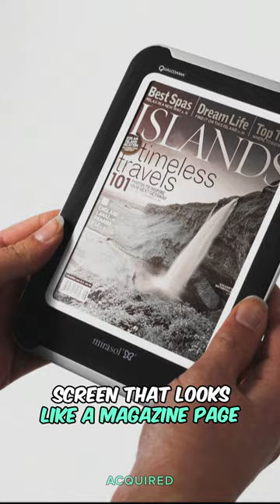How Qualcomm lost $2 Billion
Every company has a story. Learn the playbooks that built the world’s greatest companies — and how you can apply them.

Hosted by Ben Gilbert and David Rosenthal.